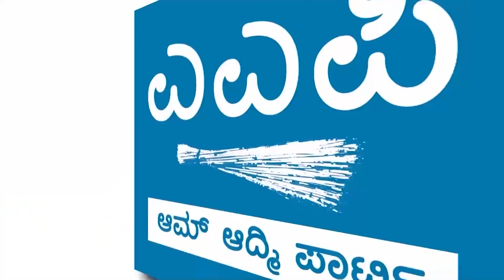People are already suffering due to COVID crisis, not the right time to increase electricity tariff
Rajashekar Doddanna
ವಿದ್ಯುತ್ ದರ ಹೆಚ್ಚಳ, ಕರೋನಾ ಸಮಯದಲ್ಲಿ ಕರೆಂಟ್ ಶಾಕ್ ಗೆ ಎಎಪಿ ತೀವ್ರ ವಿರೋಧ